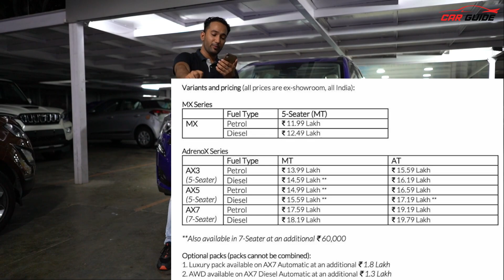Mahindra XUV700 SUV - On Road Price | My Opinion on Pricing | Rs 11.99 Lakhs to Rs 19.79 Lakhs🔥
Latest Car News India | Mahindra XUV700 price revealed and here are the on road prices with maximum details.
BEST VALUE FOR YOUR OLD CAR (Free Inspection)